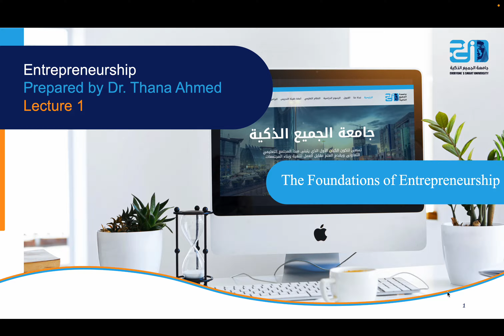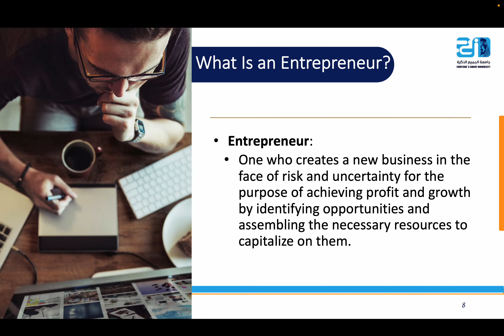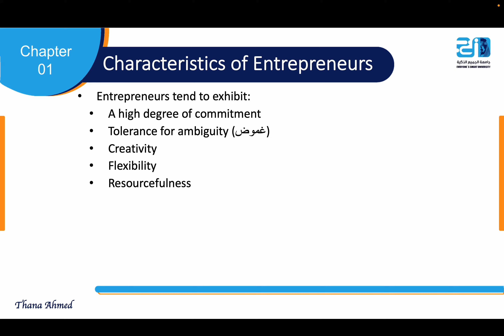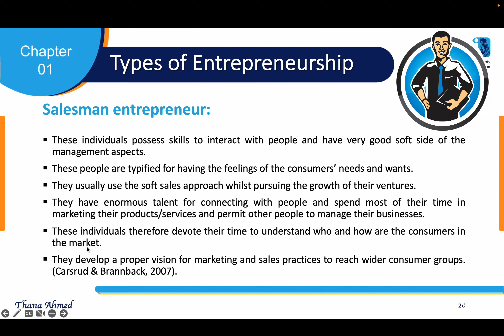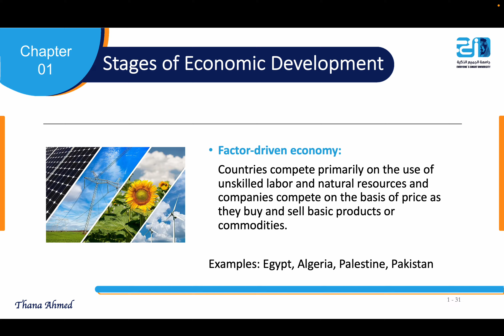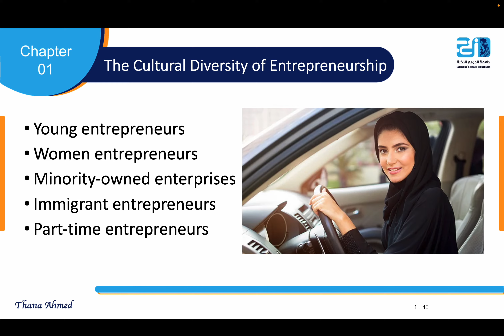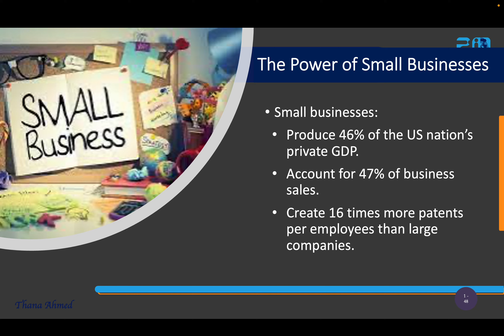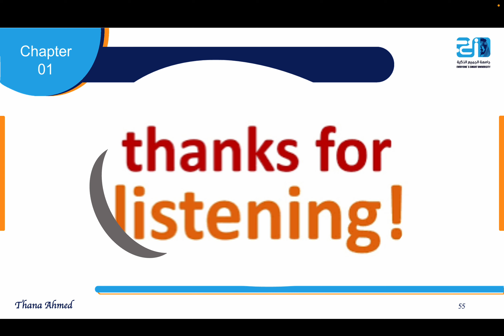Entrepreneurship - lecturer1 - The Foundations of Entrepreneurship -ESU